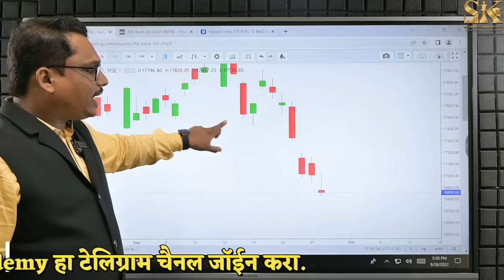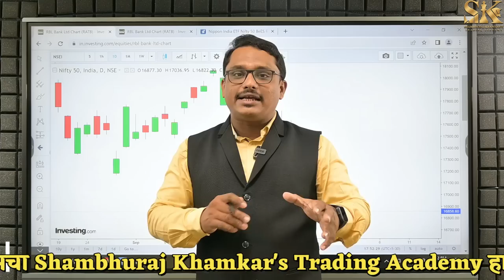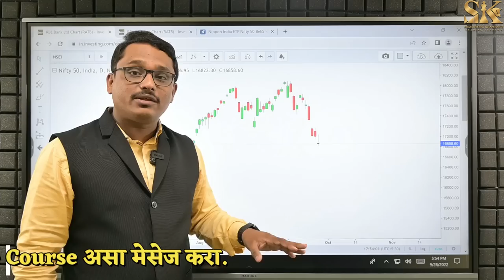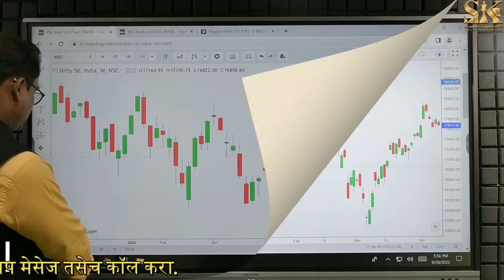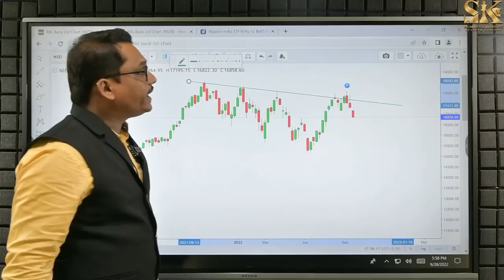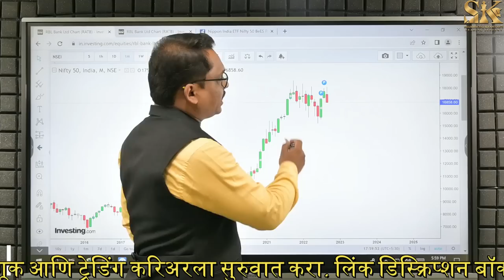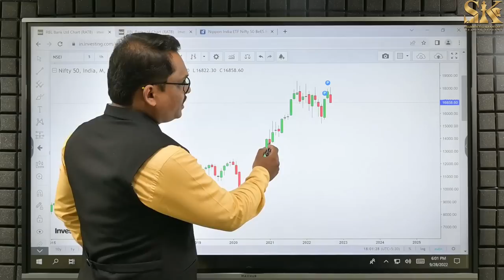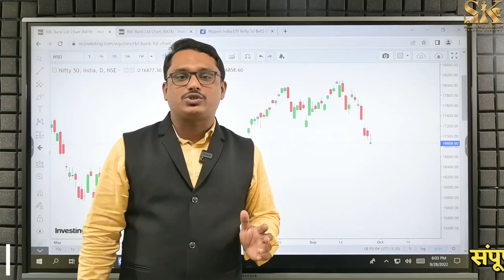Nifty Crash . निफ्टी अजूनही किती पडणार . Shambhuraj Khamkar